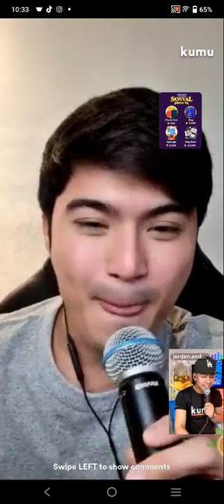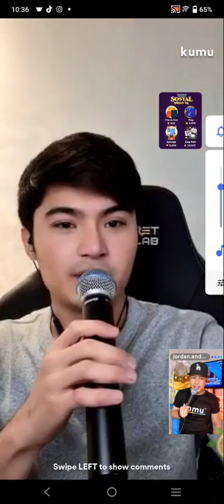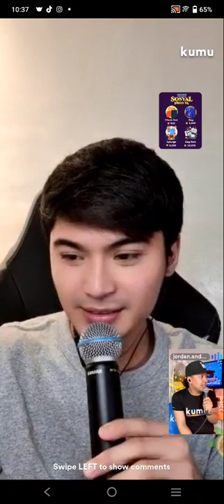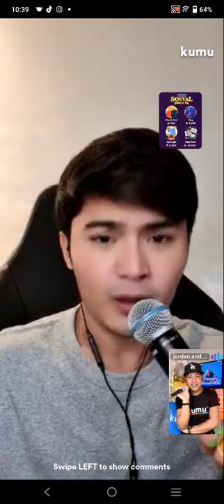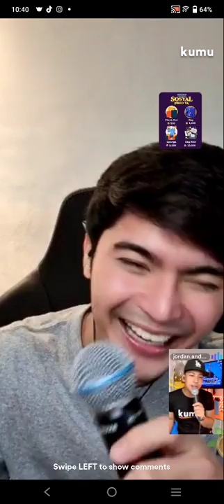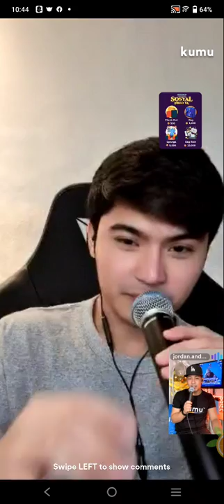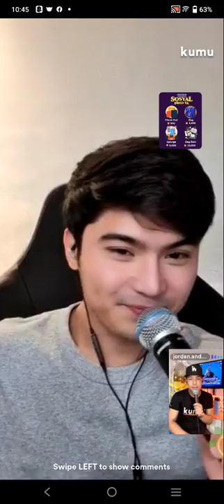PBB EX HOUSEMATES! EIAN RANCES❤️ KUMU LIVE WITH GUEST JORDAN ANDREWS | FEB. 08, 2022